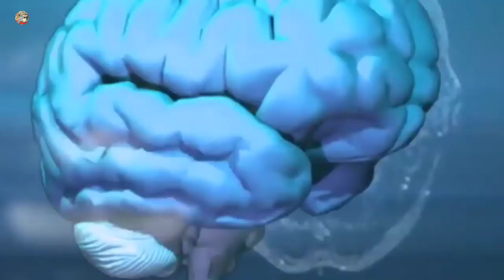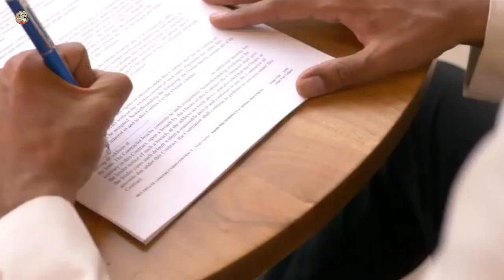Interesting facts why dog bark at night? 🤔